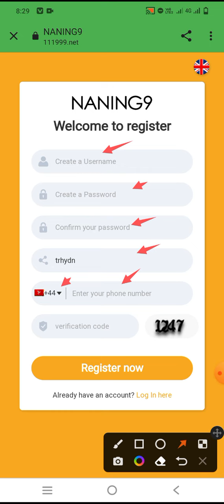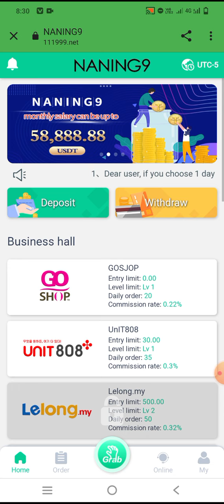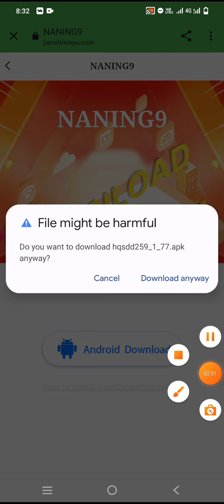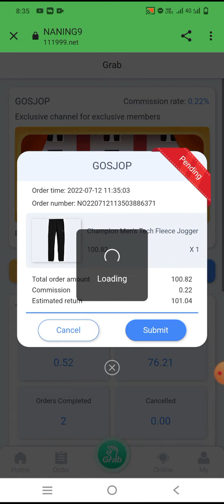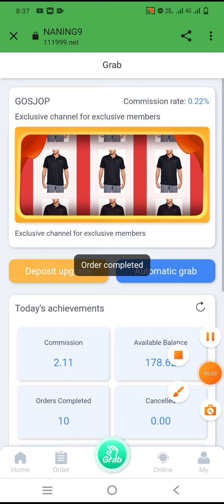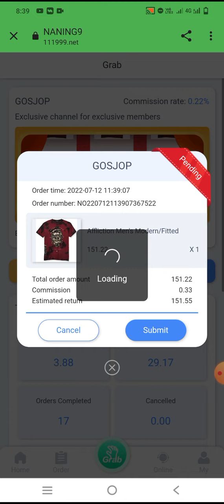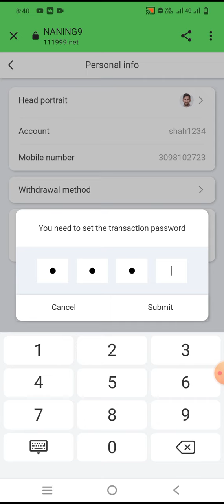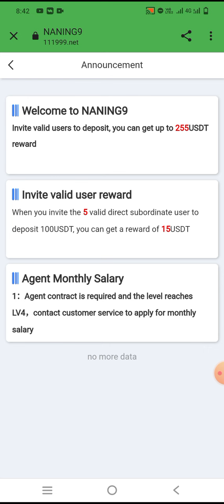I can earn 100 USDT per day in 10 minutes. I have established my own NANING9 team.\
Website join link:https:\
NANING9 is a Japanese e-commerce site. Everyone uses the platform to help merchants fulfill orders, increase sales for major e-commerce platforms, and earn daily commissions. You can also invite friends to join your team and earn 500USDT per day. \
In this video, I'll show you how to make more money by clicking online orders. This method can be used in any country in the world. And it's super easy. \
Step 1: Sign up for NANING9 account\
Step 2: Recharge\
Step 3: Click to grab the order, start grabbing the order, and enjoy the benefits\
Step 4: Invite friends to join your team and earn more money\
This is how everyone from all over the world is now making big bucks every day. You can do this on a computer, smartphone, or any other device that has internet access. There are no hidden costs. For those looking to double or even triple their income, a premium agent can be contacted\
make money project#make money online shopping\
NANING9 withdraw proof | new earning app NANING9  Recharge & Withdraw   new order grabbing app\